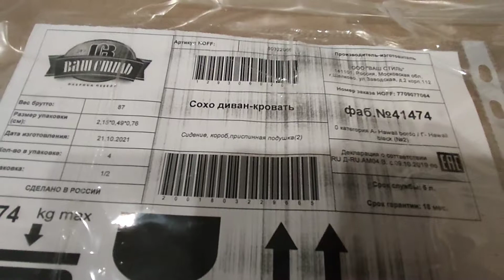Сборка и первые впечатления от дивана Сохо из Hoff.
Собираем диван-кровать Сохо из Хоффа (Hoff).